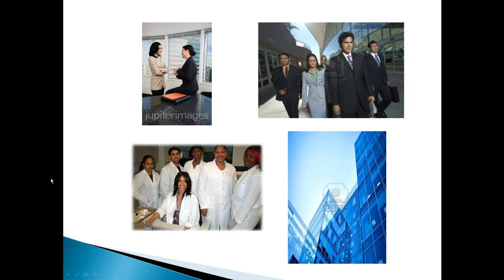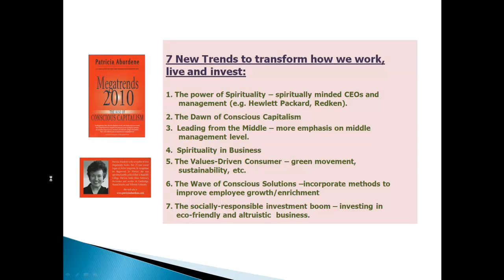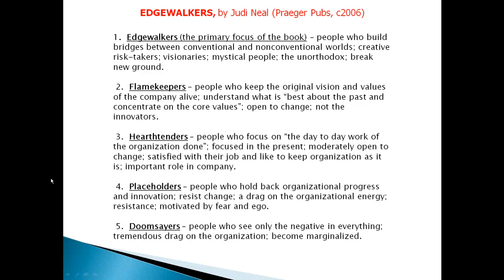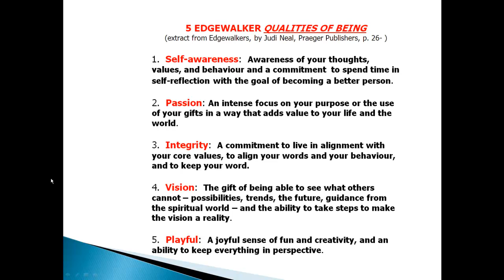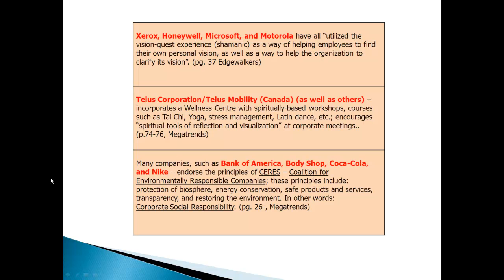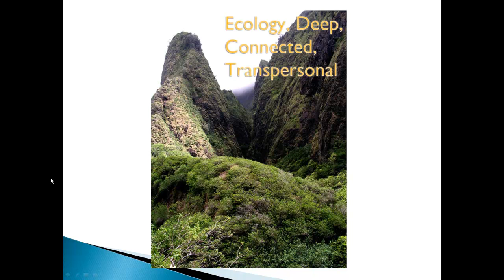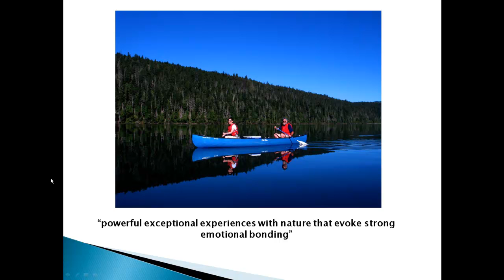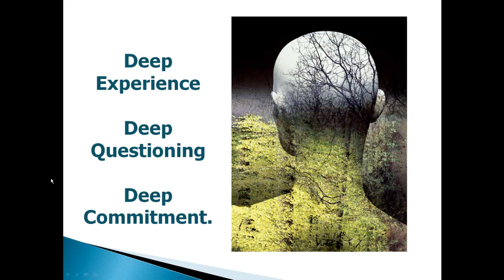Unit 4 Lecture Transpersonal Psychology